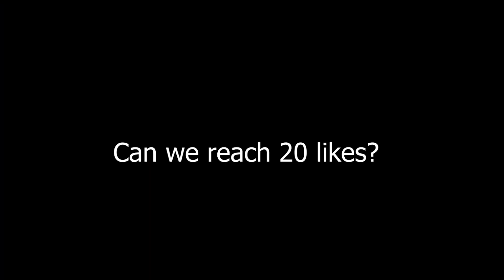ALODUS vs MASHA - SEASON 31